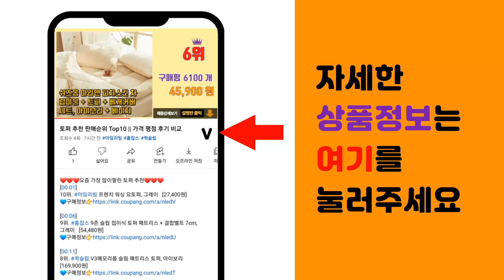듀퐁와이셔츠 추천 판매순위 Top10 || 가격 평점 후기 비교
❤️❤️❤️요즘 가장 많이팔린 듀퐁와이셔츠 추천❤️❤️❤️

[00:01]
10위. 레미지오 남성용 반팔 일반핏 솔리드 셔츠 [21,900원]

[00:06]
9위. #[S.T.듀퐁셔츠]듀퐁 일반핏 화이트 긴소매 와이셔츠 2종 택1(SE2SM12LS901SW   [43,450원]

[00:11]
8위. 듀퐁 남성용 21FW 컴포터블 긴팔셔츠 SE1FM22LS981S [49,240원]

[00:16]
7위. 까망베르 남성용 구김방지 슬림핏 긴팔 와이셔츠 S910 [16,130원]

[00:21]
6위. 남성용 비침이 적은 트윌 포인트 화이트 슬림 와이셔츠 슬림핏 [22,900원]

[00:26]
5위. #[S.T.듀퐁셔츠]듀퐁 긴소매 슬림핏5종 일반핏2종 기본 와이셔츠 7종 택1(SE2SM22   [43,450원]

[00:31]
4위. #[S.T듀퐁 셔츠] 긴소매 슬림 일반핏 셔츠 17종택1 모음전(SE2FM21HS751WH외   [43,450원]

[00:36]
3위. #[S.T듀퐁 셔츠] 데일리 셔츠 긴소매 슬림핏 10종 택1 SE1FM22LS906SWH 외   [43,450원]

[00:41]
2위. 듀퐁 남성용 21FW 컴포터블 긴팔셔츠 SE1FM22LS984S [46,280원]

[00:46]
1위. #[S.T.듀퐁셔츠]듀퐁 슬림핏3종 일반핏2종 화이트 긴소매 와이셔츠 5종 묶음 택1(SE2   [43,450원]